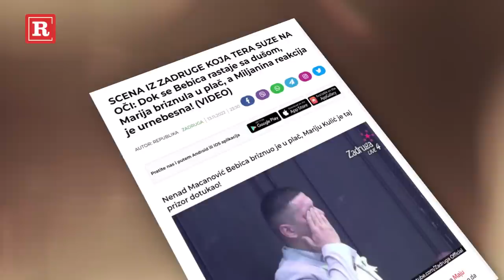Danijel Višić u Minskom polju: Progovorio o Bilalovoj izdaji, pa potkačio Miljanine bivše!